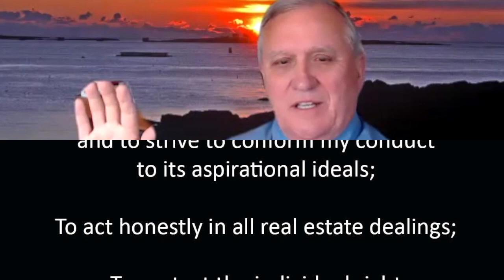The NHAR Installation Ceremony for 2021 President Jim Lee and Executive Committee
Jim Lee is installed as the 67th President of the New Hampshire Association of REALTORS.